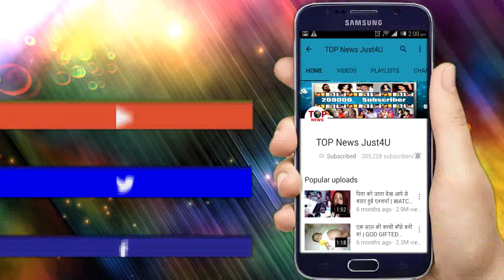YRKKH || WOW!! होगा ऐसा “इत्तफाक” की “एक बार” फिर होगी दोनो की “शादी”